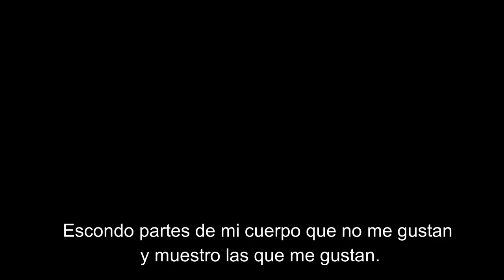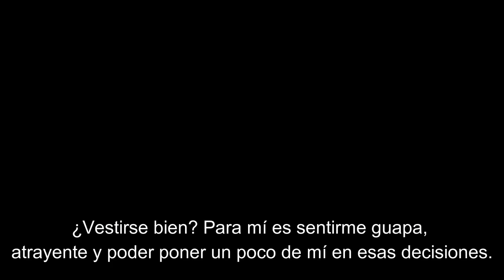"REFLEXIONES A LA DANZA" con Margarita Mariamilagros bailarina, coreógrafa, performance y body art.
Artista creadora y performance, nos acompaña con su bello trabajo en este segundo encuentro. en Bogotá Colombia.